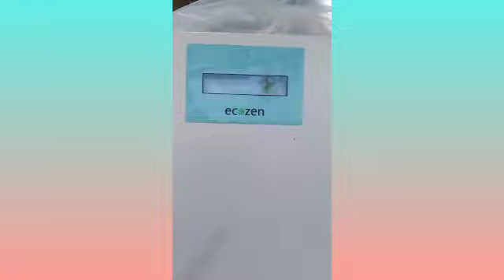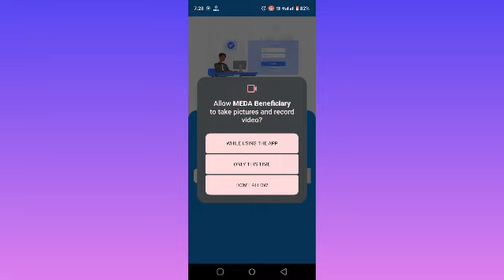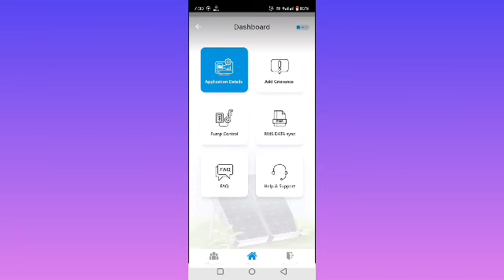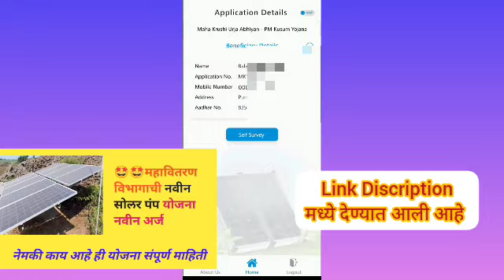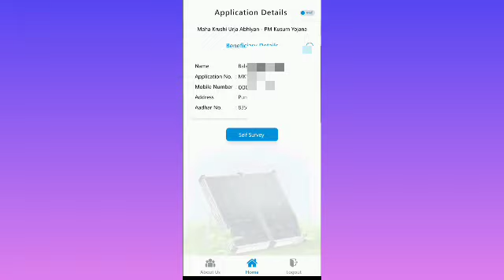कुसुम सोलर पंप सेल्फ सर्वे मोबाईल फोन वरून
कुसुम सोलर पंप लाभार्थी याद्या जाहीर जालना, अहमद नगर, छत्रपती संभाजी नगर याद्या आपल्या whatsapp ग्रुप वर अपलोड केलेल्या आहे
जालना जिल्हा लाभार्थी यादी 👇